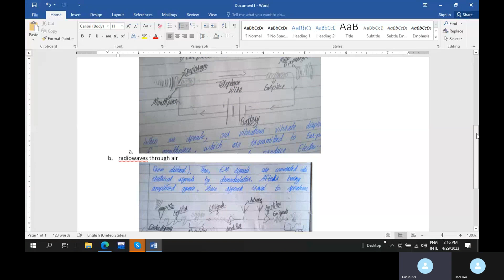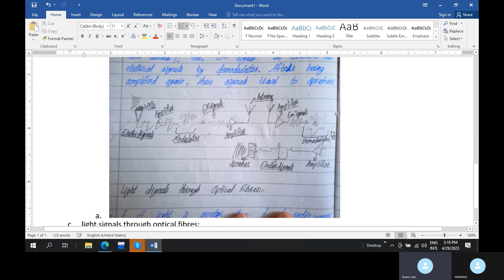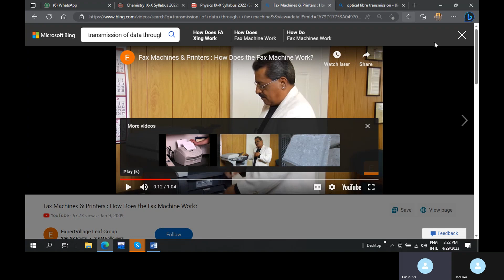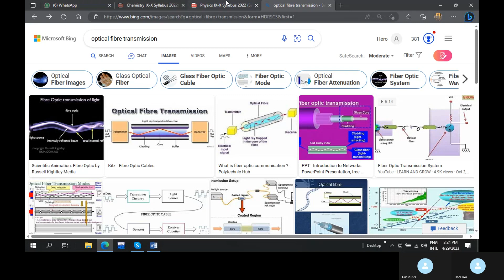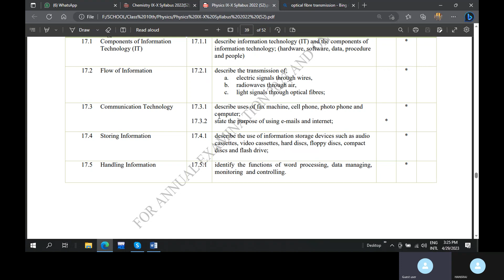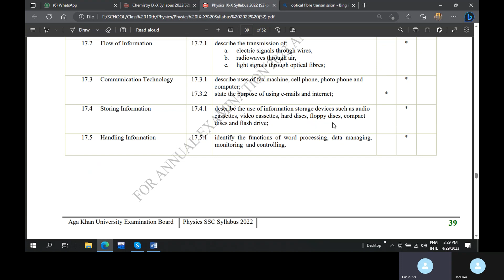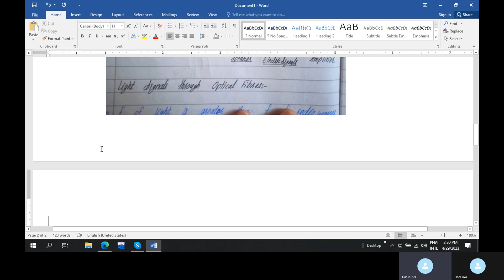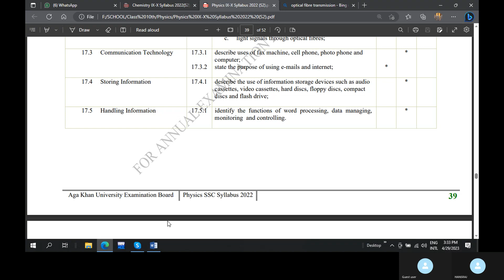ICT | Lec 02 | Class X | PHYSICS